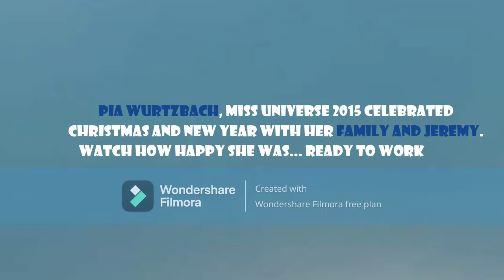PIA WURTZBACH - MISS UNIVERSE 2015 LATEST NEWS| ENJOY LIFE AND READY TO FACE NEW CHALLENGES IN 2022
PIA WURTZBACH - MISS UNIVERSE 2015 LATEST NEWS| ENJOY LIFE AND READY TO FACE NEW CHALLENGES IN 2022. SHE'S HAPPY WITH HER FAMILY AND BF JEREMY.